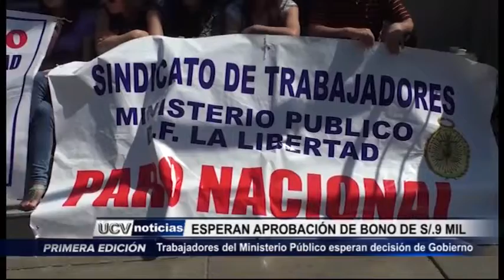La Libertad: Trabajadores del Ministerio Público esperan aprobación de bono de 9 mil soles